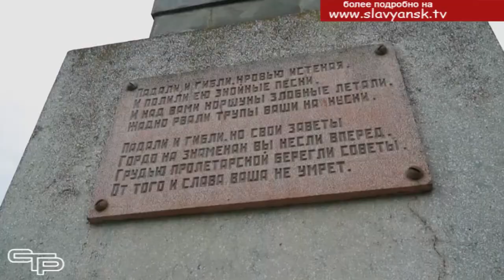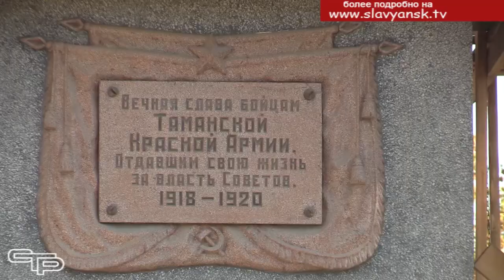Символ города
Не так давно Славянский район и город Славянск-на-Кубани отметили свой 99-й день рождения. У нашей малой родины богатое прошлое, которое нынешнее поколение славянцев старается бережно хранить, в том числе занимаясь восстановлением памятников архитектуры. Не так давно был проведен капитальный ремонт дома купца Мазепы, построенного в 1913 году, в этом году приступили к реконструкции памятника участникам похода Таманской армии